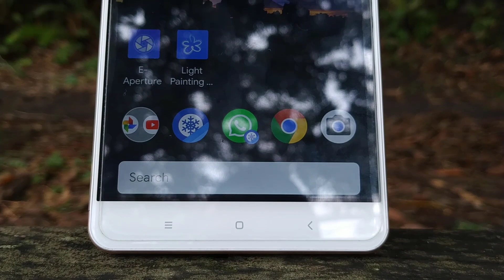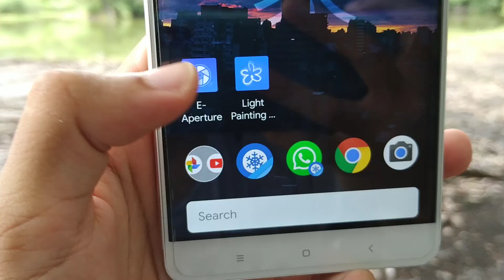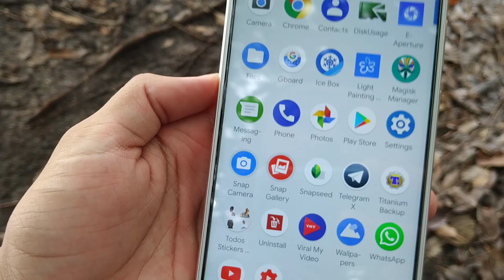✹NOVA CAMERA do ZTE NUBIA c/ PINTURA de LUZ e ABERTURA VÁRIAVEL no SEU ANDROID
É RECOMENDADO O USO DE UM TRIPÉ AO FAZER FOTOS COM OS APPS
✹Lojas Parceiras✹Comprando voce ajuda muito o canal✹